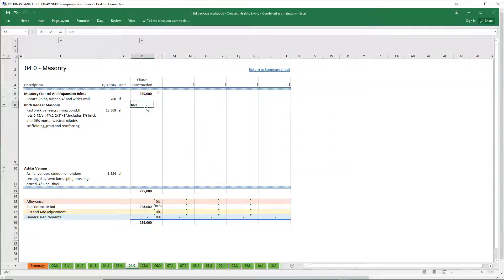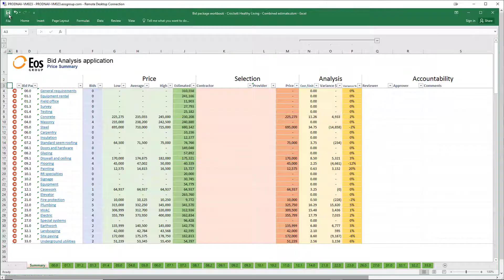Eos Navigator: Bid Analysis–Prepare Bid Packages (Part 1)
Eos Navigator can help you standardize your bid analysis process.
-Use Microsoft Excel with Bid Analysis to standardize your bid analysis process
-Assign qualified bidders to each bid package
-Annotate qualifications for partial bids